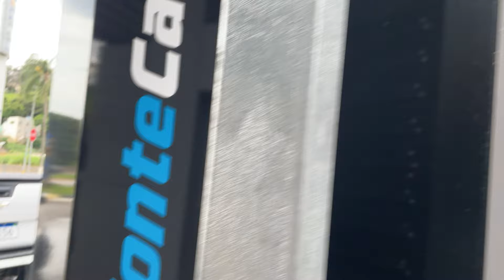Istobal M'Start Monte Carlo Lago Azul [Outside View]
Top wash Programm:
- Active Foam presoak
- Oscilating high pressure
- Sides high pressure
- Brush wash with shampoo
- Brush wash with wheel wash and shampoo
- Polishing application
- Brush pass without water
- Brush rinse with wax
- 2x contouring dryer